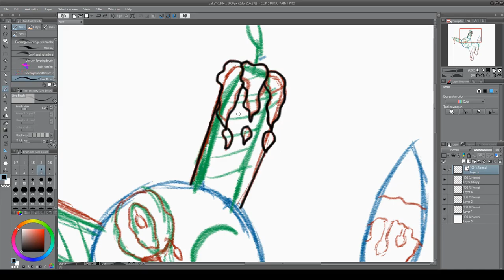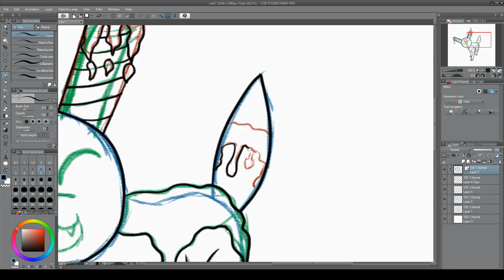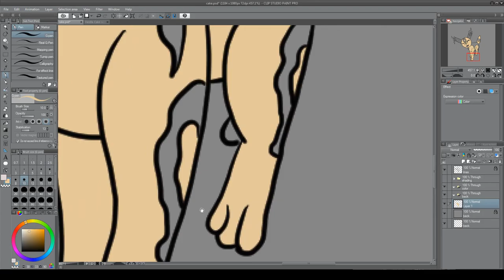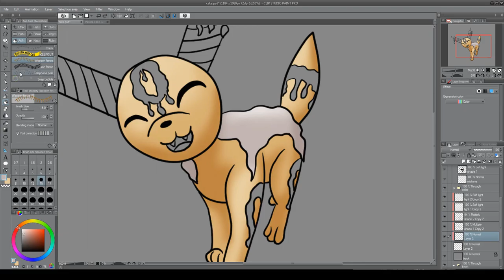Cake the Umbreon Speed Paint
Another Commission from Tom. soon I will get that switch...maybe...I don't know I need cake...maybe not this cake...like a reallllly good cake.